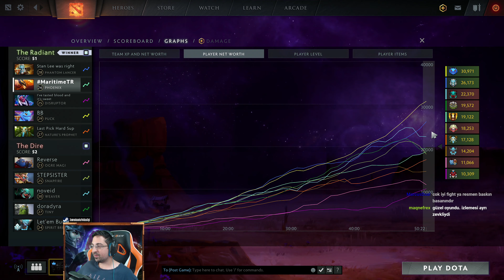7.23 MAÇ ORTADA Yumurtayı Delik Deşik Eden Teyzeye karşı - Dota 2 Türkçe [436]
Ursanın uzakçı hali ejderhalı teyze yumurtanın içinden geçiyor

🎵Müzikler
-yok🏹🥇🔥